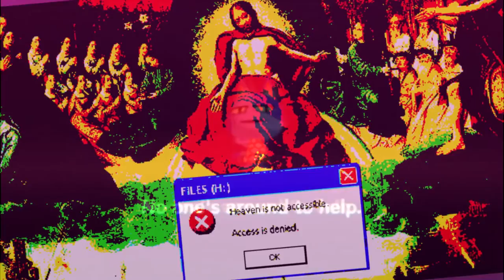Scamming people with art (Painter's Guild)